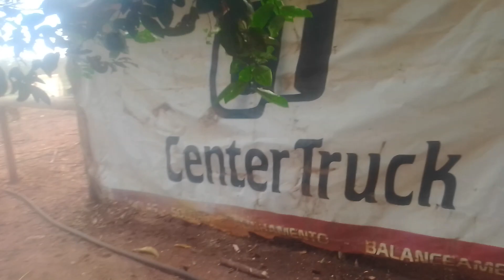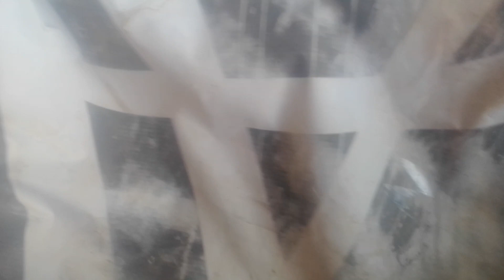fiz um cercado para colocar a vaquinha